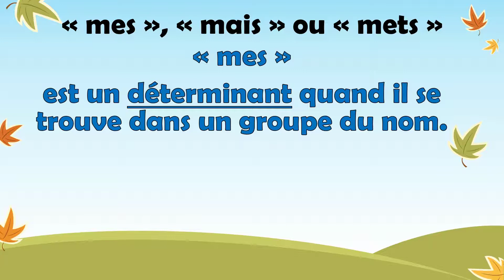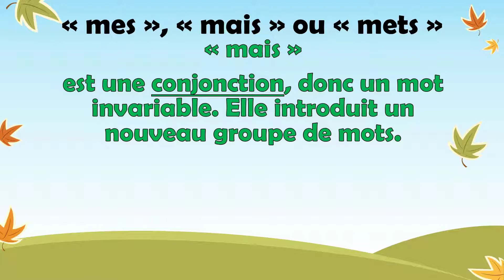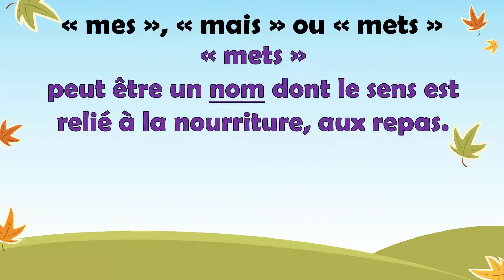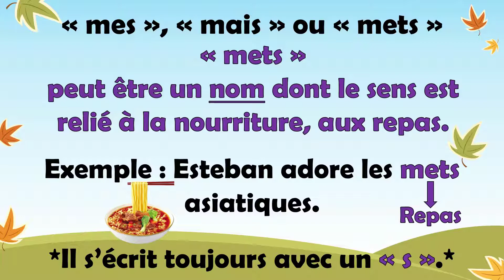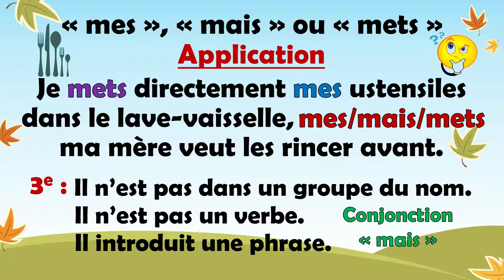Homophones mes, mais ou mets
Dans cette capsule, vous apprendrez comment distinguer et écrire correctement les homophones "mes", "mais" ou "mets". Vous apprendrez que le "mes" est un déterminant (0:17), que le "mais" est une conjonction (1:05), que le "mets" ou "met" peut être le verbe mettre conjugué (1:31) et que le "mets" peut être un nom (2:39) dont le sens est relié à la nourriture. Il y a aussi une application des différents homophones (3:04).